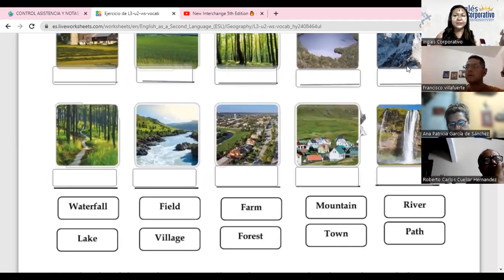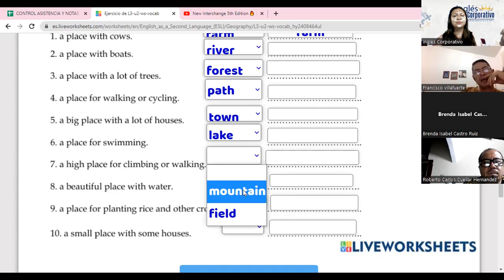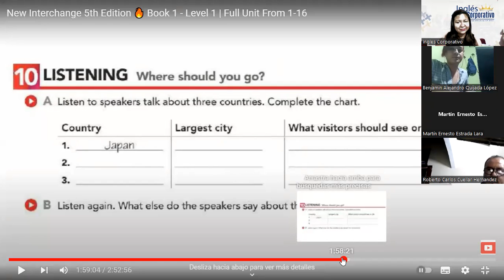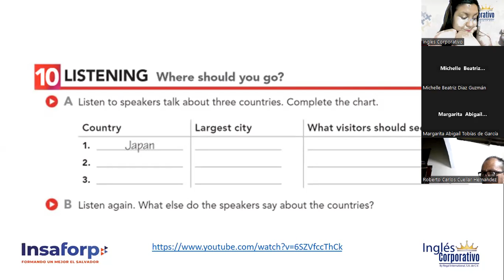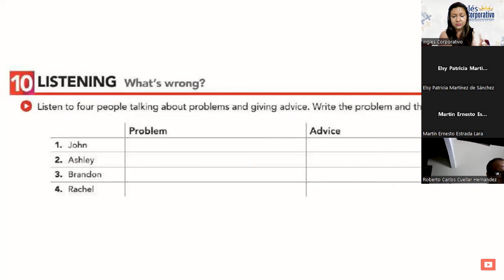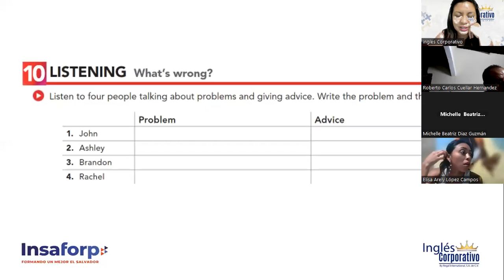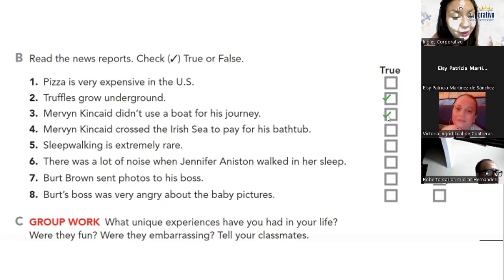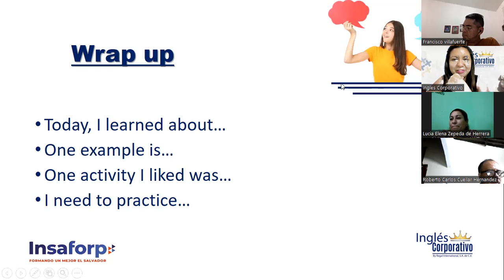16-24/03/23-FI-REGA-131-CHICAS DE GÓMEZ-Listening and reading practice PART 2